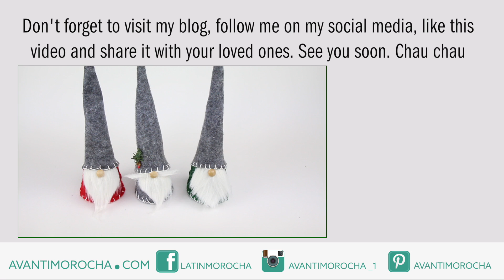DIY Gnomos de fieltro | Felted Gnomes (Christmas | Navidad)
Hola chicas (os)! Hoy les voy a enseñar como hacer estos gnomos, son geniales para decorar esta Navidad o como regalo.